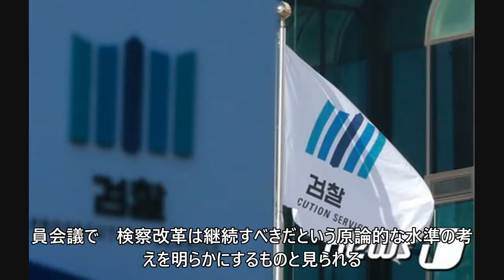共に民主党、尹検察総長復帰に‘当惑’…「懲戒委員会を待つ」＝韓国 (12/2)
共に民主党、尹検察総長復帰に‘当惑’…「懲戒委員会を待つ」＝韓国